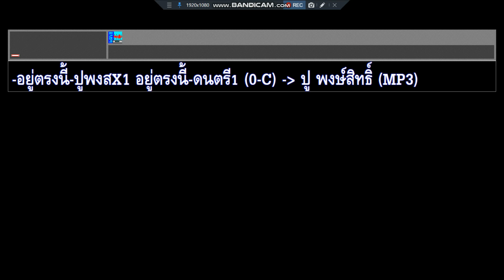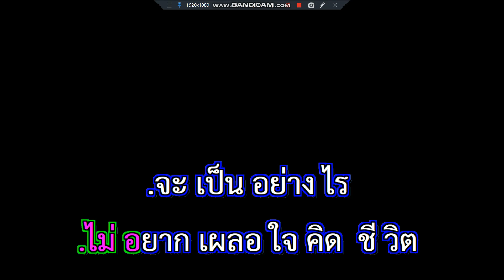อยู่ตรงนี้ ปู พงษ์สิทธิ์ ดนตรี1